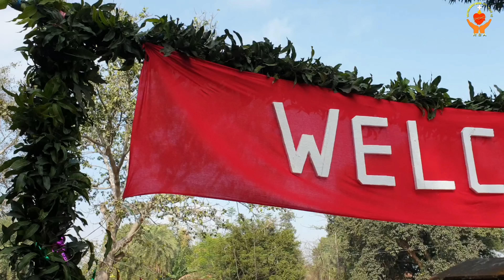WELCOME PROCESSION/ AMBUA VILLAGE CHURCH BLESSING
अम्बुआ गाँव गिरजाघर आशिष